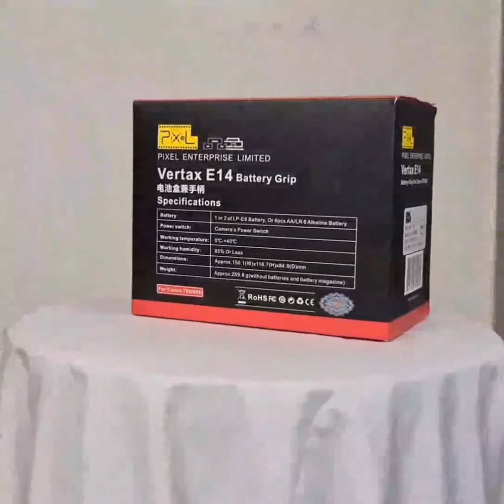DSLR Camera Sale | Commitment | New | Exclusive | Update | Recent